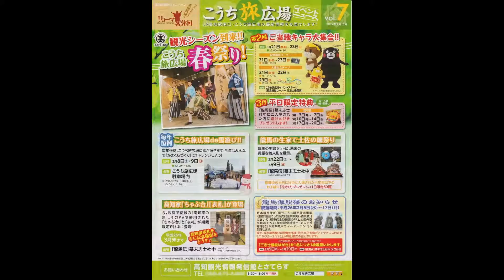2014年・しんじょう君退場（こうち旅広場）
第２回　こうち旅広場ご当地キャラ大集合（１日目）。
撮影場所　高知市（ＪＲ高知駅南口／こうち旅広場）。